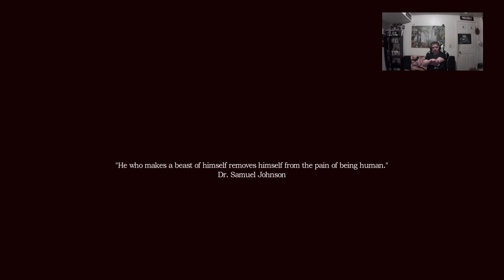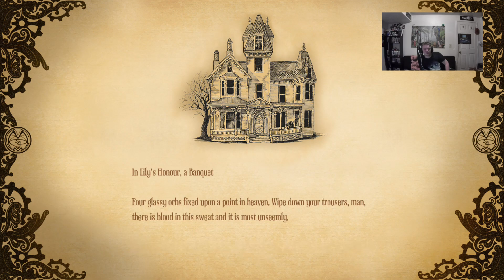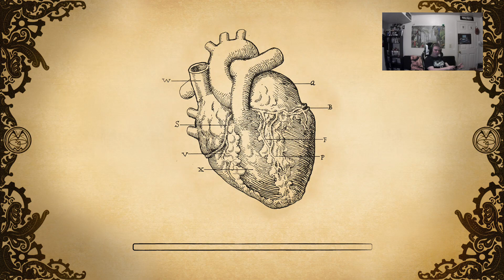playing some amnesia a machine for pigs part 1